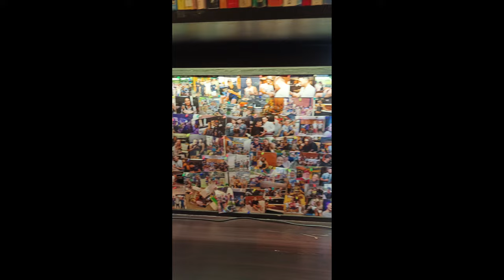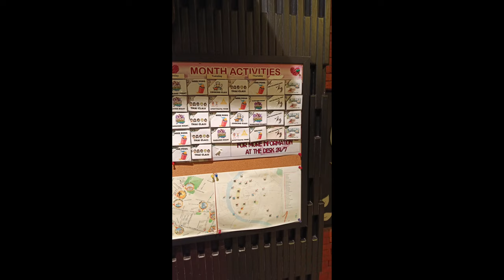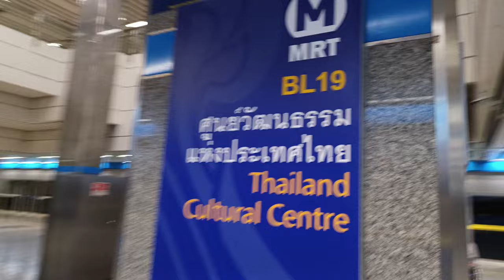TAILANDIA🇹🇭 DÓNDE VOY A VIVIR EN BANGKOK? EN QUE VOY A TRABAJAR? ACÁ SE LOS CUENTO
Holis! Que onda? Una semana ya se pasó en Bangkok y estoy maravillado de ese país!
En el vídeo de hoy se los muestro el hostel que me quedé mi primer semana en la ciudad y cuento un poco de lo que voy hacer acá por los próximos meses!